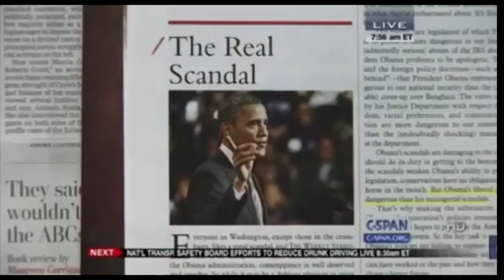CSPAN Government Guests Take Calls About 911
CSPAN Government Guests Takes Calls About 911

Even if there were a new investigation about 911 it would just be white washed just like the last 9-11 investigation and just like all of the JFK investigations that have taken place..